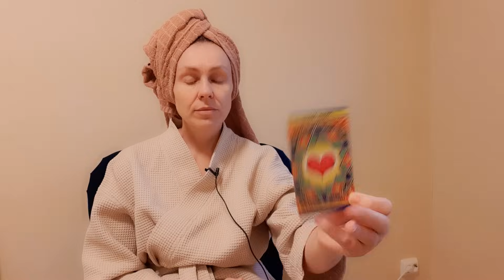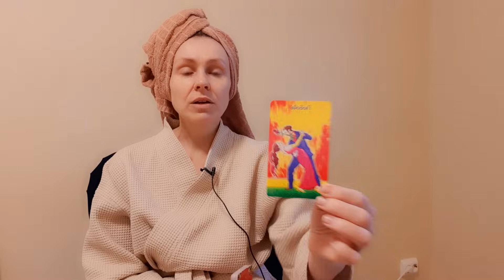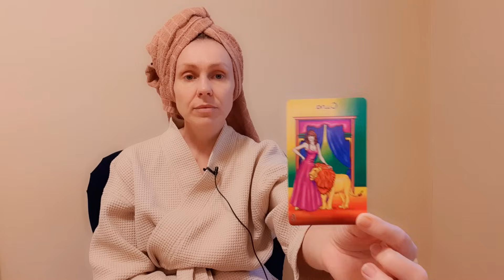⚜ВАША ДУША О ВАС. ОБРАЩЕНИЕ ВАШЕЙ ДУШИ К ВАМ⚜